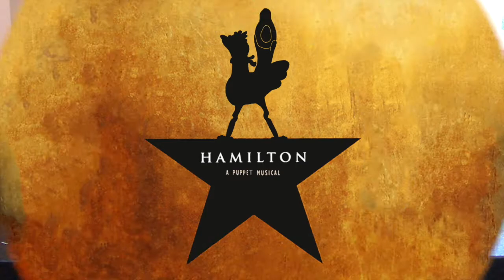"My Guac" - Hamilton Parody of "My Shot"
Miss Cluck has a problem. She is running out of guac, but it does not keep well! What will she do?

Original song written by Lin Manuel Miranda, Parody by Lily Friend

A new job was made for this film. Guac Manager. The Guac Manager was the person who cleaned up Miss Cluck's guac after each shot!